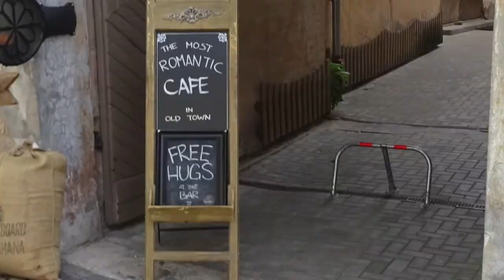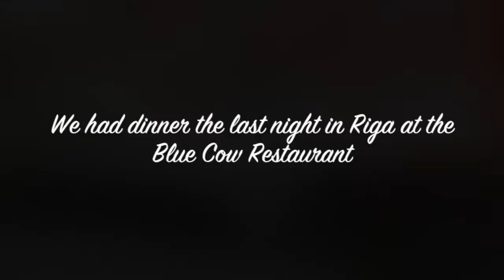The Old Town in Riga, Latvia June of 2016